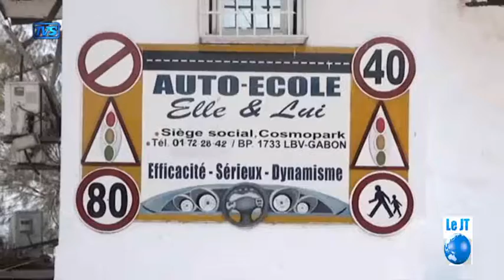tvs jt 19h30 28 août 2018 06 47 34